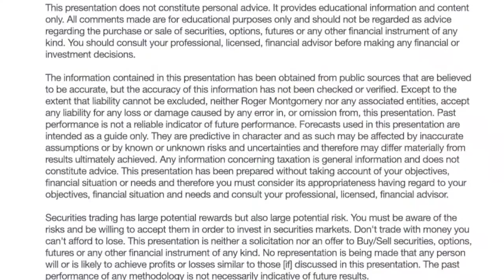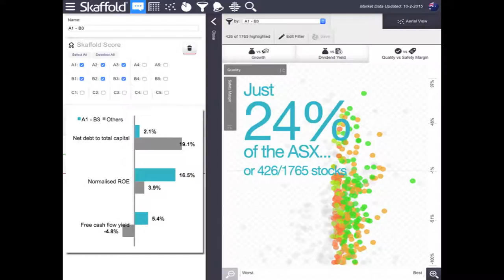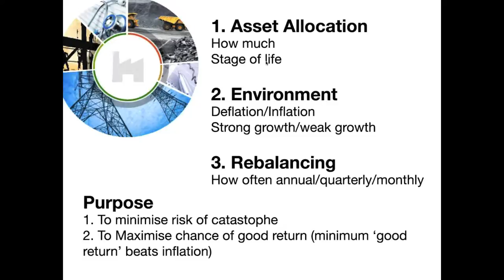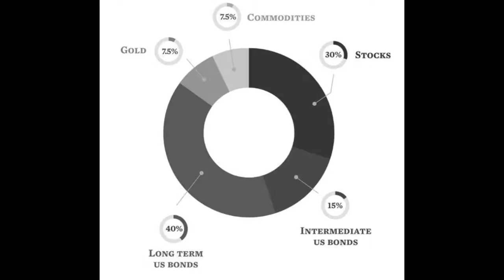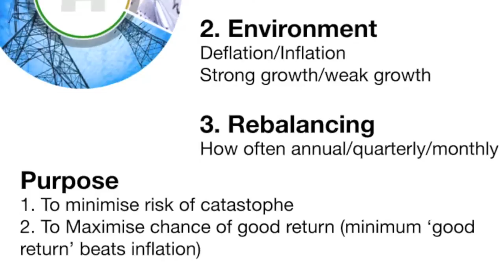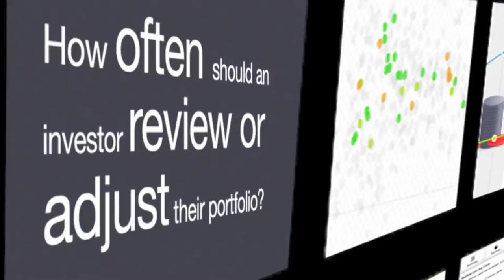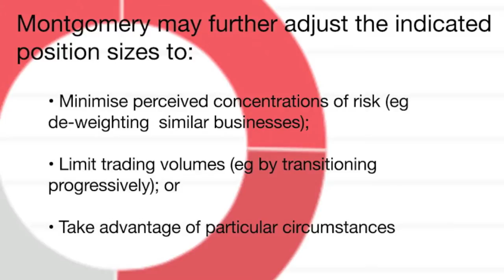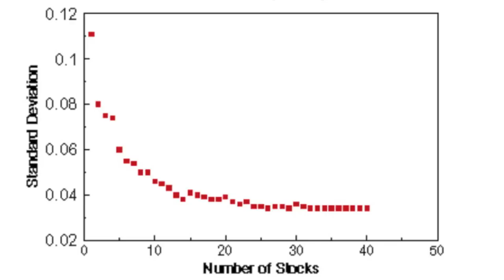How Roger Montgomery constructs his share portfolio - webinar highlights HD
Yesterday’s webinar was a sell out, and rightly so. The insights Roger Montgomery shared on portfolio construction and how he invests in businesses are invaluable.

While Roger's philosophies stem from his expertise as a professional fund manager, you can apply the same theories to help you build your own successful share portfolio.

Watch this video to discover:

• Roger’s Montgomery’s rules for building a portfolio
• What kind of stocks Roger invests in
• The critical but often overlooked concept of asset allocation
• How often you should rebalance your portfolio
• Roger’s alternative approach to diversification

And last of all, Roger reveals the optimum number of stocks to have in your share portfolio.

This webinar was recorded at Skaffold.com on Wednesday 18 February 2015.

ABOUT SKAFFOLD

Skaffold tracks and reports on all ASX listed companies, plus thousands of global stocks daily.

Forget market jargon and pages of financial data. Skaffold's digital stock research gives you the facts you need so you can easily find the best growth and yield stocks for your portfolio.

The stock rating system is like traffic lights for the stock market.
With Skaffold doing the hard work for you, you'll have the confidence to make investment decisions without spending hours sifting through confusing financial data.

It's the ideal tool for stock market investors, self managed superfund trustees and skilled financial advisors.